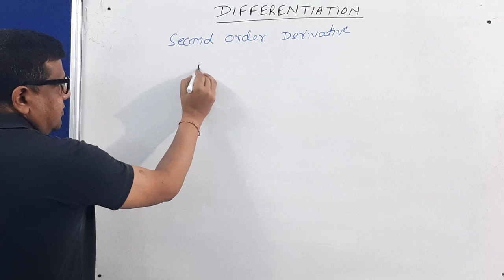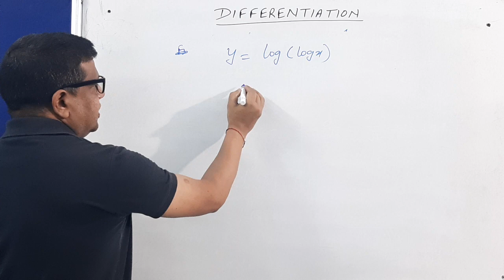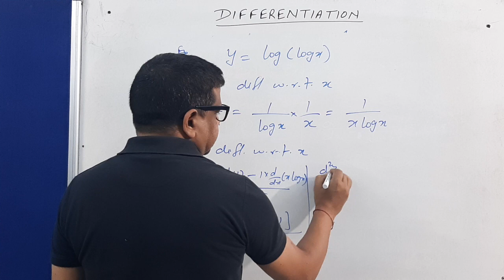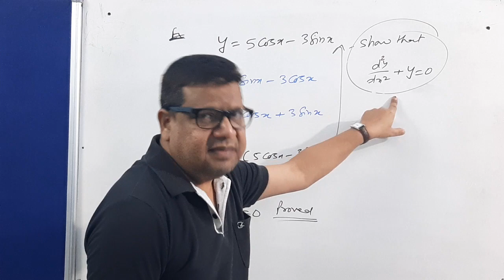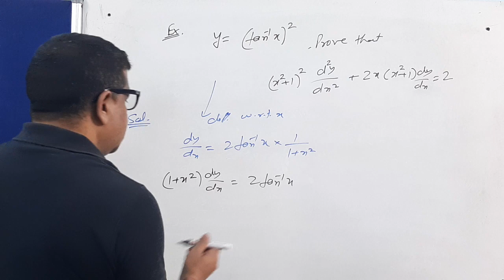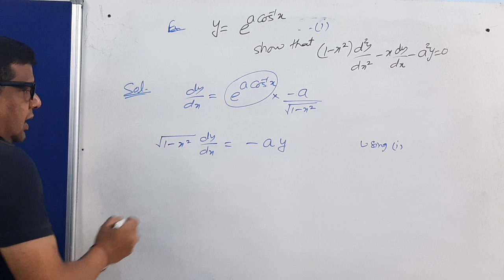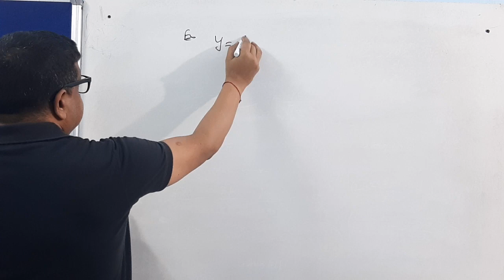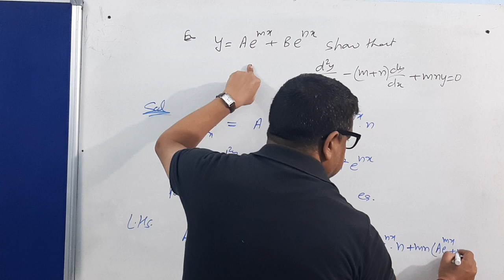Second Order Derivative | Differentiation | Class 12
How to find 2nd order Derivative !!

Join 👇 our

Follow 👇Our

0:00 Read Question Carefully
0:30 Subscribe For Updates